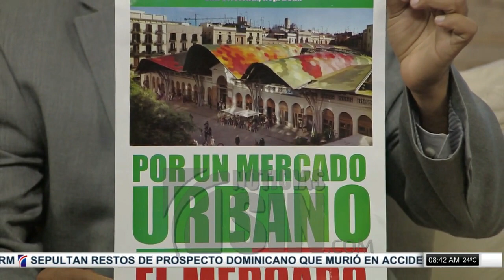Entrevista al diputado Fidelio Despradel en El Despertador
En la entrevista central que realiza El Despertador hablamos hoy  con el diputado Fidelio Despradel, de Alianza País, con quien hablamos sobre el traslado del mercado de la provincia de San Cristóbal hacia una zona donde los comerciantes no cuenten con un publico masivo para comprar sus productos.